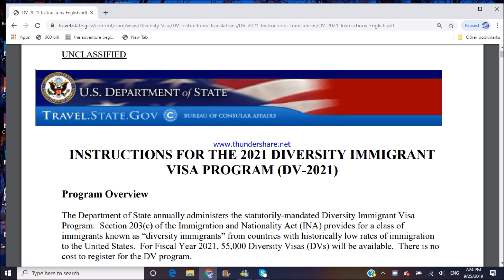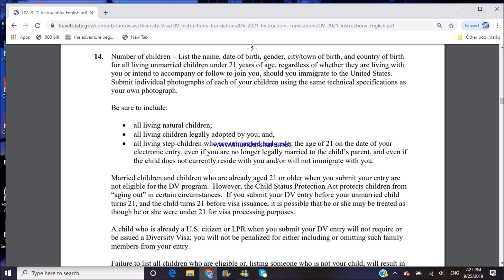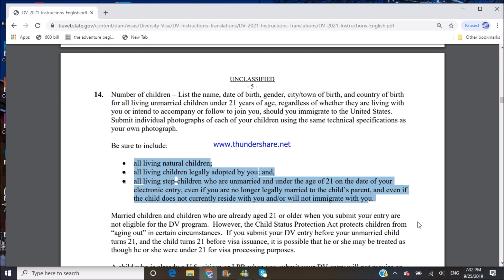5. ДЕТИ В ЗАЯВКЕ ЛОТЕРЕИ ГРИН КАРТ DV LOTTERY